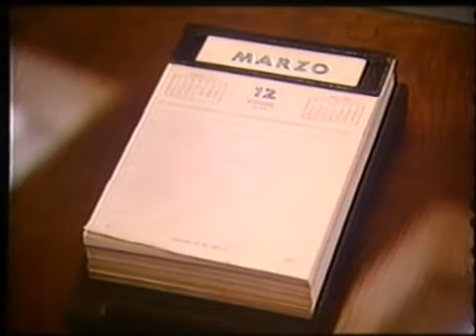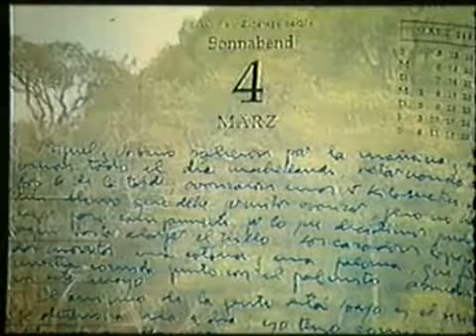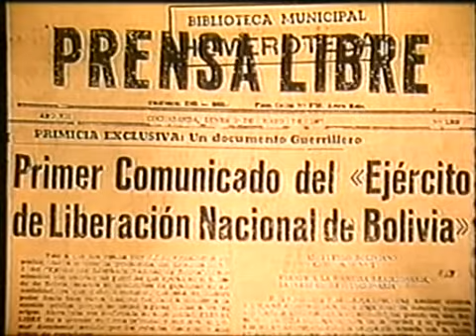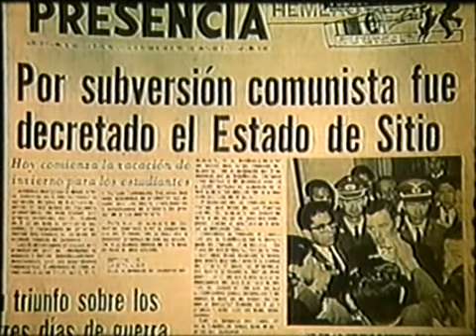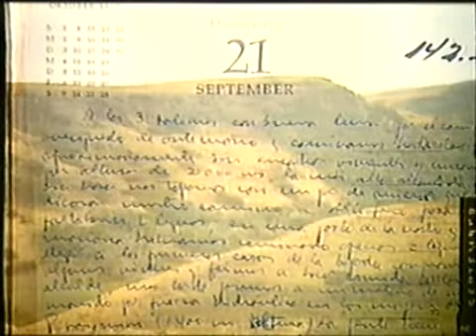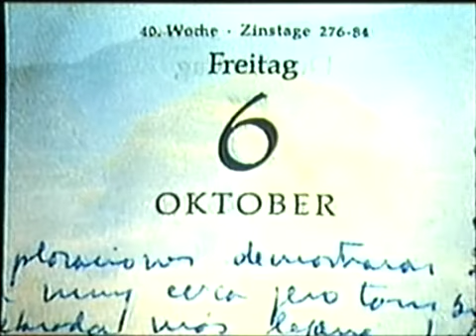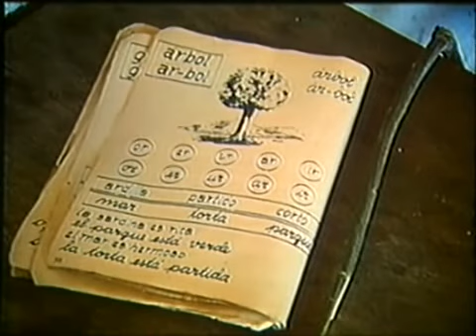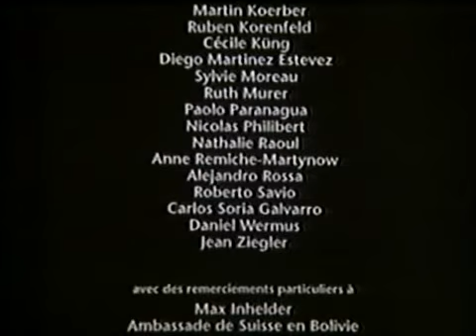Ernesto Che Guevara, El Diario de Bolivia, Año 1969. Documental Sobre Cuba #121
Adaptación cinematográfica de los acontecimientos recogidos en el Diario de Bolivia (escritos entre 1966 y 1967) que se apoya en los documentos originales, imágenes de los lugares de combate y varios testimonios de los protagonistas.

País: Suiza
Dirección: Richard Dindo
Guion: Richard Dindo
Fotografía: Pio Corradi
Reparto: Documental
Productora: Coproducción Suiza-Francia; Ciné Manufacture CMS SA, La Sept Cinéma, Les Films d'Ici, Télévision Suisse-Romande (TSR)
Año: 1994

electrónico.
solicita.